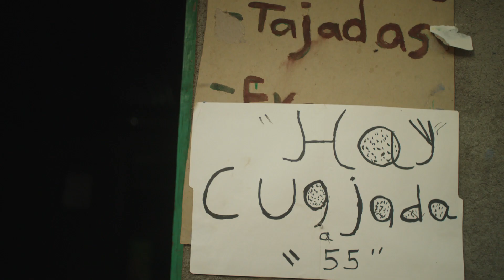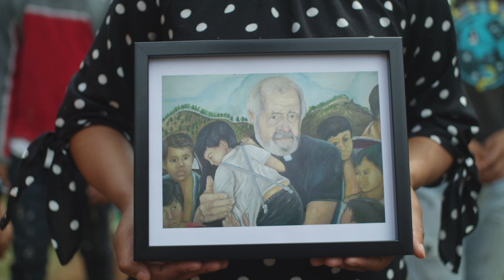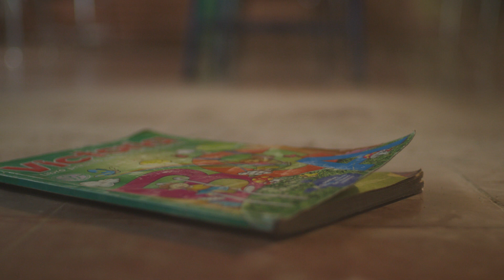Nicaragua Will Bloom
No matter the circumstances, like a flower, Nicaragua will bloom and her children will thrive.